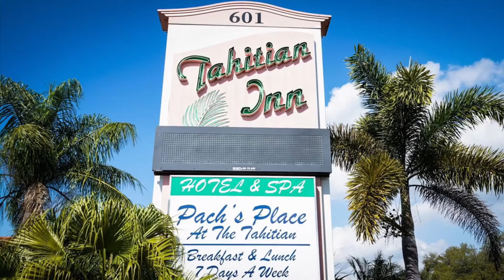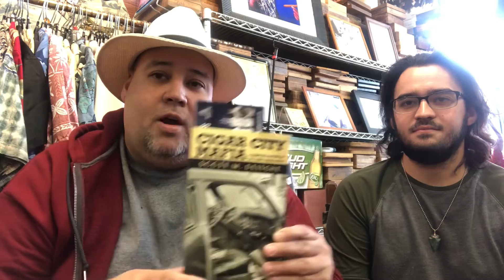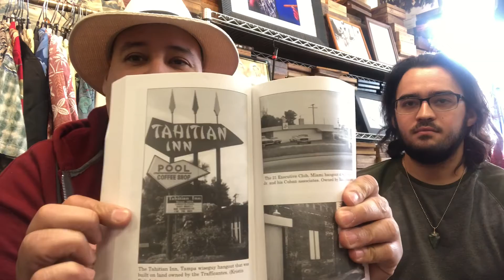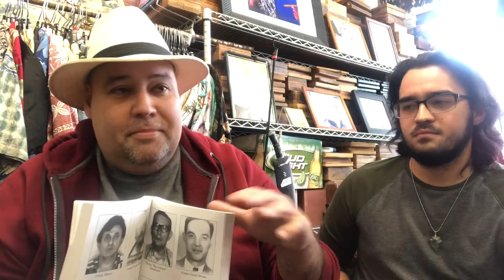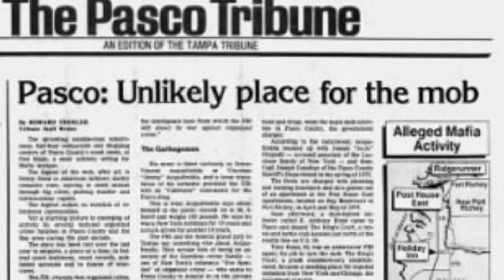Mafia Hangout -The Tahitian Hotel Holiday FL (Revised version) Santo Trafficante Tampa mob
Visiting the Tahitian Hotel in Holiday FL Santo Trafficante’s hotel a classic mob hangout